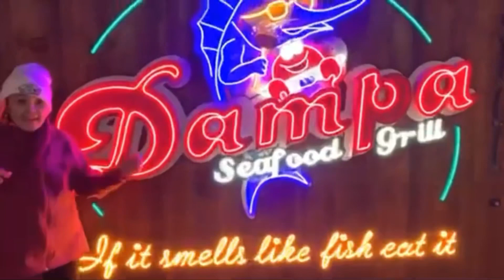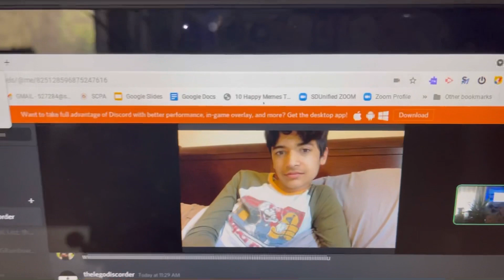On the way to visit my family in san diego california/Daiso /Hello Kitty /Beautiful Garden /